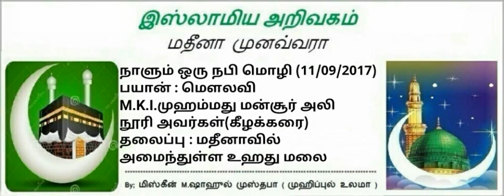507 - மதீனாவில் அமைந்துள்ள உஹது மலை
வழங்குபவர்:  மெளலவி.
        MKI.முஹம்மது மன்சூர் அலி,நூரீ.
          கதீபு. புதுப்பள்ளி. மேலத்தெரு
                   கீழக்கரை. தமிழ்நாடு
                       இந்தியா - 623517
       ஹிஜ்ரீ: 1438, துல்ஹஜ்🌙:19~20
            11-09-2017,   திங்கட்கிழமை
           *" மதீனாவில் அமைந்துள்ள*
                           *உஹது மலை "*